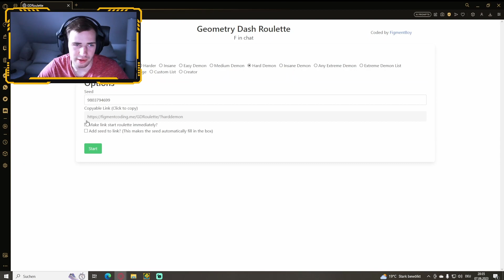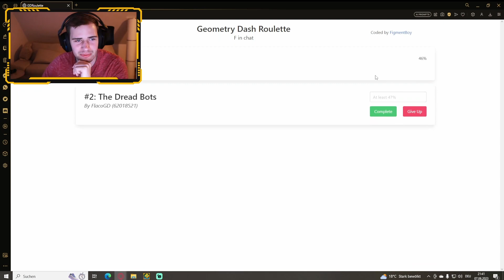Das schlechteste Level bisher... | Hard Demon Roulette 45% - 46% | Geometry Dash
Heute gibt es eine neue Folge Geometry Dash. Diesmal mit dem dem nächsten Teil des Hard Demon Roulettes.
Viel Spaß :)